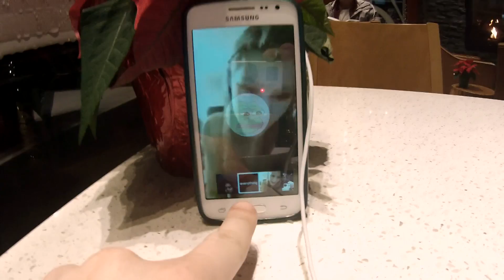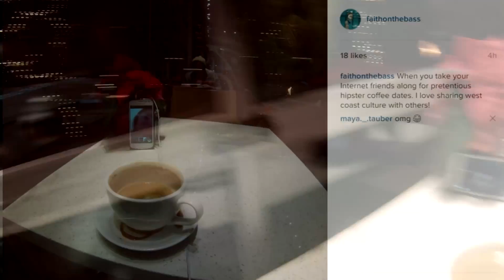How To: Have A Coffee Date With Your Internet Friends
So basically I introduced everyone to West Coast pretentious hipster coffee culture.

Really, just internet friend goals here.